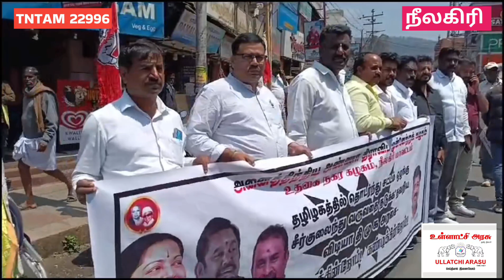உதகை அதிமுக சார்பில் மனித சங்கிலி போராட்டம்....